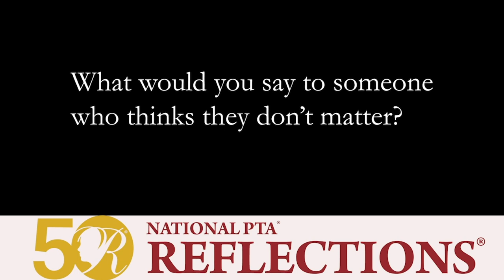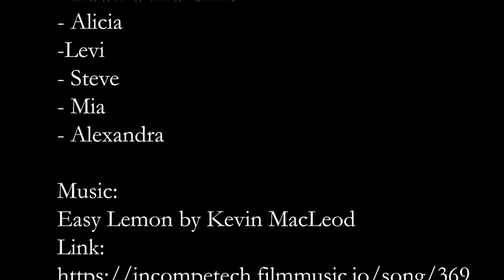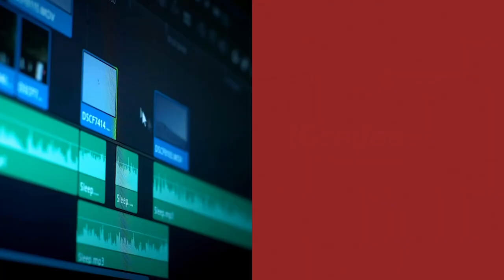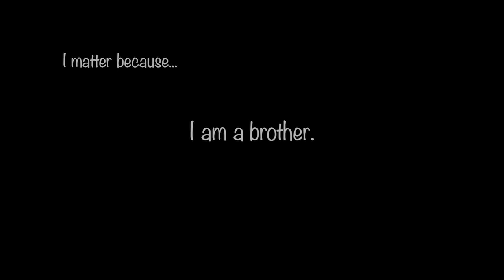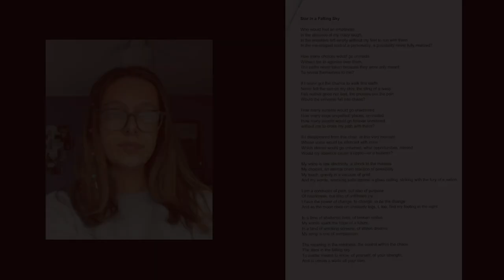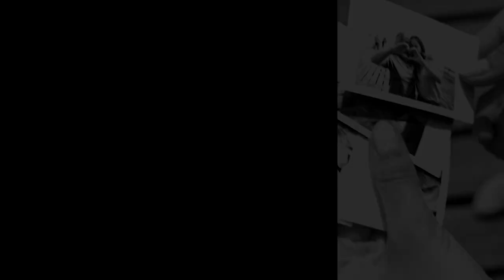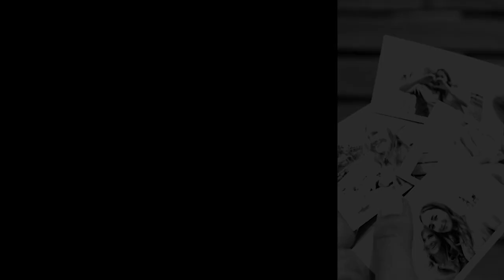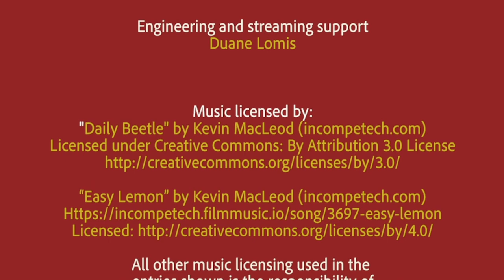Reflections Award Ceremony for 2020-2021 APS School Year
Highlights of the winning and recognized entries from Arlington Public Schools' Reflections program, which honors the talents of APS students in the categories of music composition, film, dance, photography, and visual arts.